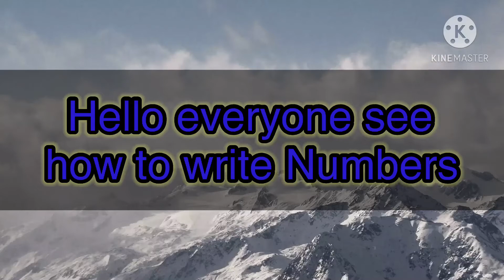Numbers writing step by step